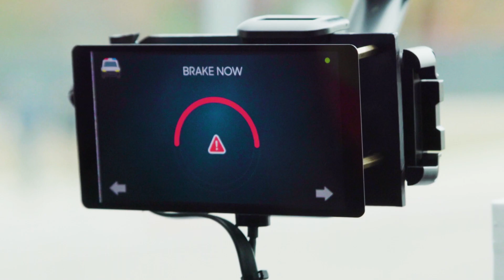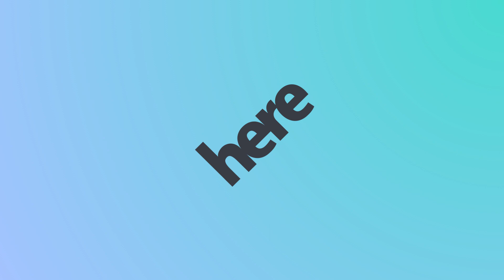HERE and Verizon: Visual positioning service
HERE and Verizon’s Visual Positioning Service (VPS) proof-of-concept enables near-instantaneous identification of specific locations using an image or video. For rideshare users this means less pick up uncertainty, shorter wait times and improved traffic flow.